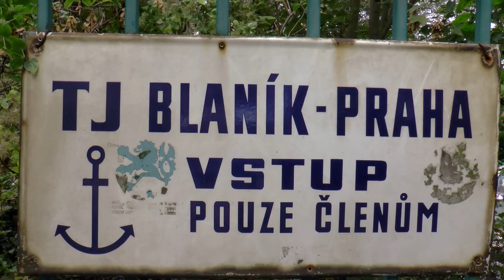FOTO-Impressionen vom Stadtbummel PRAG 2016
Nach PERPIGNON, OSLO und KOPENHAGEN steht 2016 bei mildem Spätsommerwetter noch ein 3-Tage-Besuch in PRAG auf dem Programm. Eine schöne, touristisch überlaufene, bunte Stadt an der Moldau, die natürlich auch zum Filmen und Fotografieren einlädt. Als "Basislager" für das Stadtabenteuer in Begleitung von 3 Hunden, die uns auch Taschendiebe auf Distanz halten sollen, dient uns der Caravan Camping auf einer zentrumnahen Moldau-Insel. Hier kann man in Euro zahlen und bekommt auch die nötigen BAHN-Tickets. DAS GEFÄLLT UNS! Siehe